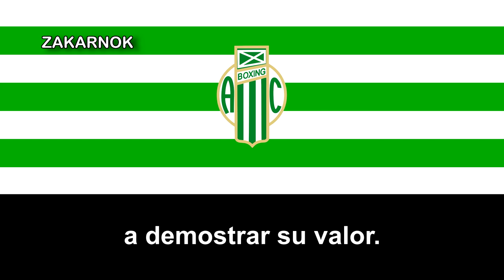Himno del Atlético Boxing Club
Página oficial del club:
La Asociación Atlético Boxing Club es una institución centenaria de la ciudad de Río Gallegos, al sur de la provincia de Santa Cruz, en el sur de la patagonia Argentina. Fue fundada el 23 de agosto de 1920 y actualmente se destaca en el plano nacional con su equipo de fútbol, el cual ha participado del Torneo Regional Federal Amateur, cuarta división para equipos indirectamente afiliados a la AFA, perdiendo en Cuartos de Final con Jorge Newbery (CR).

Disputa sus partidos de local en el Emilio "Pichón" Guatti, con capacidad para 1500 espectadores y superficie de césped sintético. Posee 20 títulos a nivel local y en 1973 obtuvo su mejor resultado deportivo, cuando en el Torneo Regional, perdió dos chances de acceder al Nacional '73, primero perdiendo la final de la ronda de ganadores ante Cipolletti de Río Negro, y más tarde la final de la ronda perdedores ante All Boys de Santa Rosa, La Pampa, quedando así a pocos pasos de jugar en primera división.

En el 2014 obtiene su más reciente lauro nacional, se proclama como uno de los vencedores del Torneo del Interior de ese año, además, el último en disputarse. En la final se enfrentó a Banfield de Puerto Deseado, ciudad del norte santacruceño. En la ida venció 2 a 0 como visitante, y en Gallegos venció 4 a 0 para así obtener el ascenso al, más tarde renombrado, Torneo Federal B.